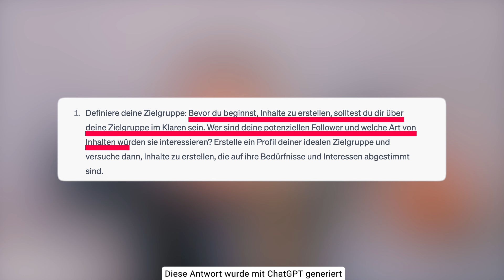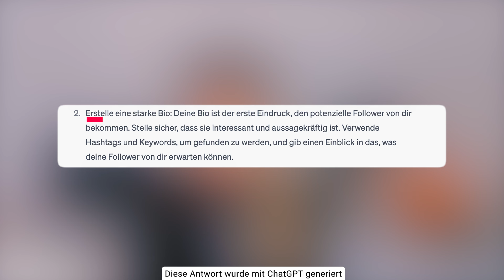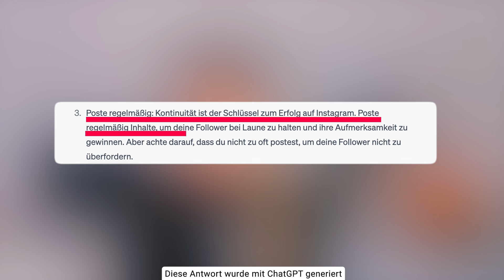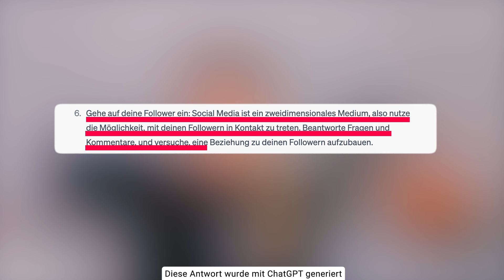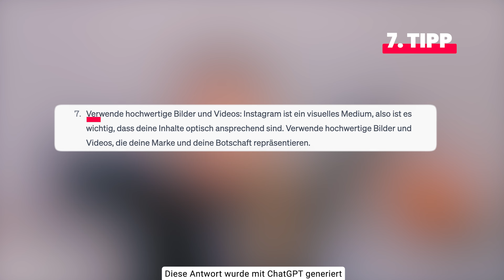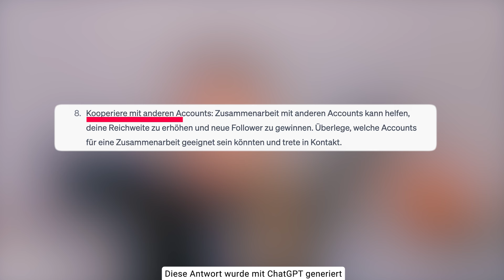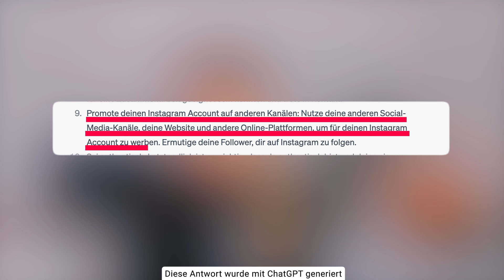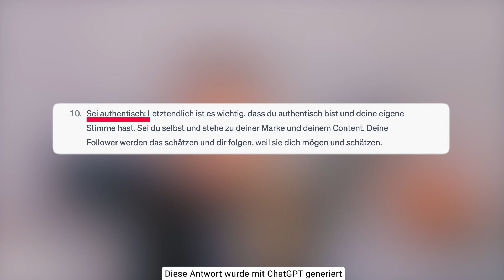Neu bei Instagram? 📈 so baust du einen erfolgreichen Instagram Kanal auf 🚀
Möchtest du einen Instagramkanal aufbauen und deine Reichweite in Social Media steigern? Diese 10 Tipps helfen dir, wenn du neu bei Instagram durchstarten möchtest. Instagram zählt zu den wichtigsten Apps im Social Media Marketing und Unternehmen nutzen die App, um mit der eigenen Zielgruppe zu kommunizieren. Doch wie geht man vor, wenn man einen neuen Instagram Kanal aufbauen möchte und was gilt es zu beachten? Ich habe ChatGPT gefragt, was die besten Tipps für neue Profile auf Instagram sind und reagiere auf die Antwort der KI. Stimmt das, was ChatGPT sagt?

00:00 Instagram Kanalaufbau - stimmt das, was ChatGPT sagt?
02:06 Tipp 1 - Kennst du deine Zielgruppe?
03:18 Tipp 2 - Die Instagram Bio
04:22 Tipp 3 - Kontinuität
06:03 Tipp 4 - Wie wichtig sind eigentlich Instagram Hashtags?
07:47 Tipp 5 - Was bringen Instagram Stories beim Kanalaufbau?
09:31 Tipp 6 - Community Management
11:07 Tipp 7 - Content
11:55 Tipp 8 - Das bringt dir mehr Sichtbarkeit in Instagram
13:01 Tipp 9 - Promo für deinen Instagram Account
14:45 Tipp 10 - Unbedingt beachten, wenn du einen Social Media Kanal aufbaust

✔️ Newsletter (kein Spam, versprochen! Es gibt ein kurzes Update jeden Monat)

(Du verstehst bestimmt, dass ich keinen Support per Mail geben kann und Fragen auf diesem Weg nicht beantwortet werden.)

PS: Ich gebe Social Media Marketing Trainings und Workshops für Unternehmen. Wenn du Lust auf einen Workshop hast, dann melde dich gerne per Mail:
(Du verstehst bestimmt, dass ich keinen Support per Mail geben kann und Fragen auf diesem Weg können leider nicht beantwortet werden.)